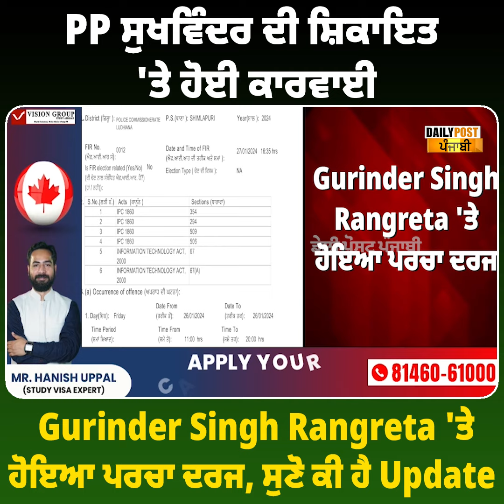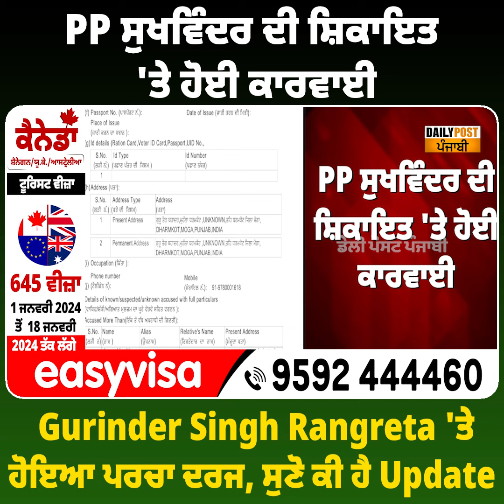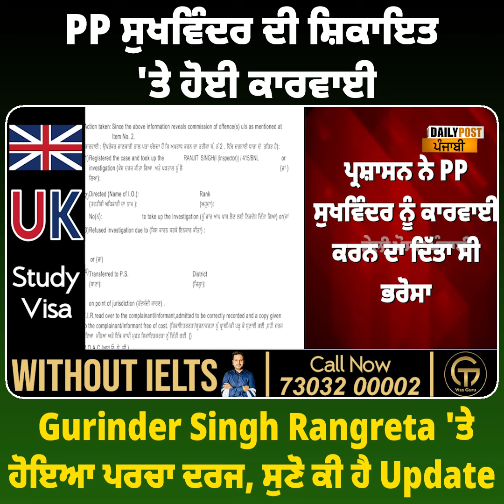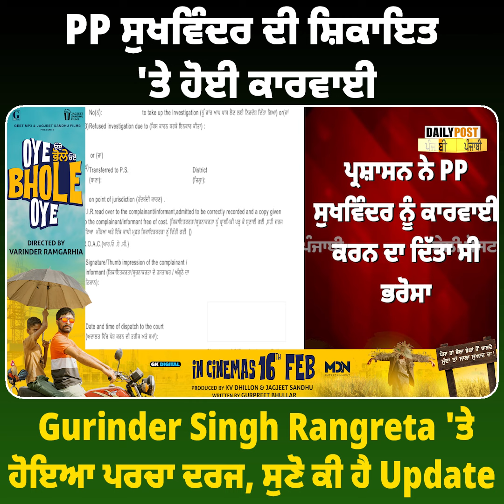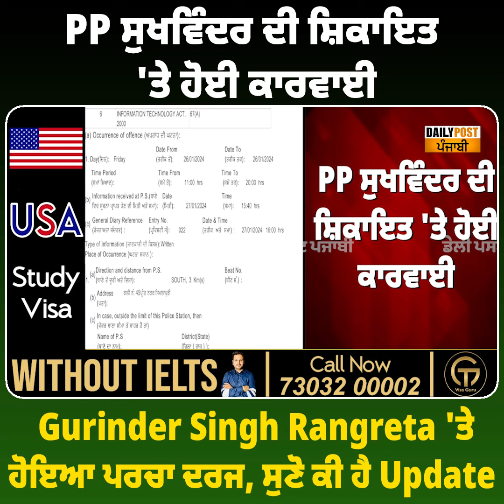PP ਸੁਖਵਿੰਦਰ ਦੀ ਸ਼ਿਕਾਇਤ 'ਤੇ ਹੋਈ ਕਾਰਵਾਈ, Gurinder Singh Rangreta 'ਤੇ ਹੋਇਆ ਪਰਚਾ ਦਰਜ